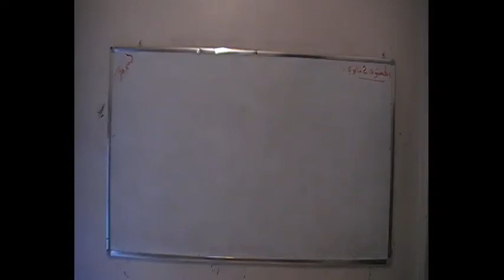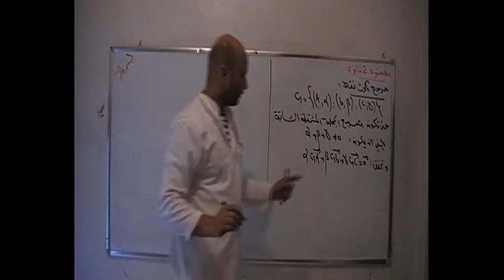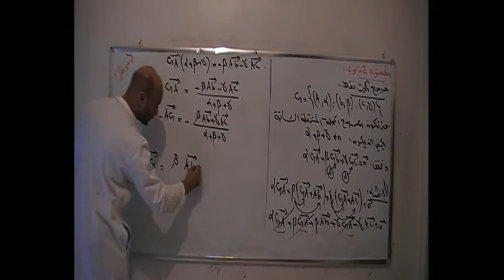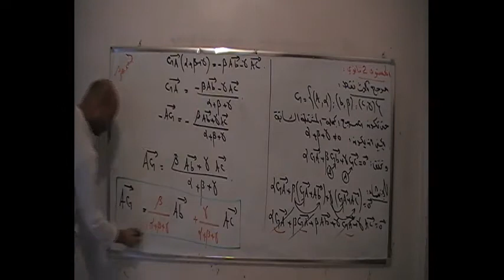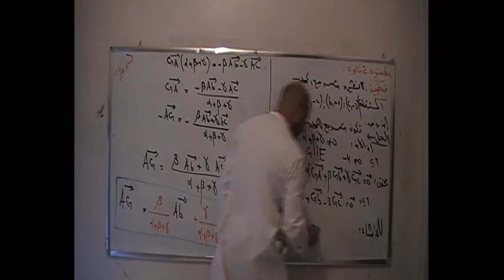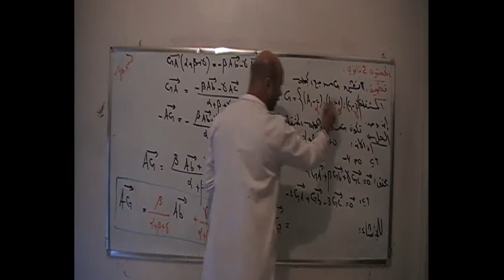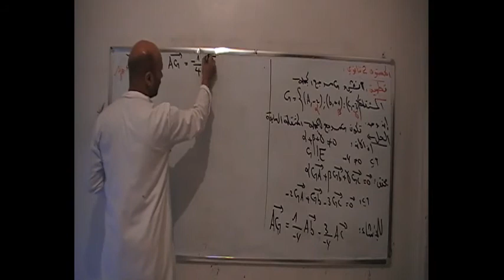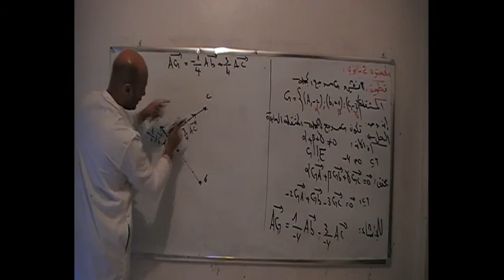المرجح 3 السنة 2 ثانوي henchela mamen hichem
مرجح ثلاث نقط  درس + حل تطبيق